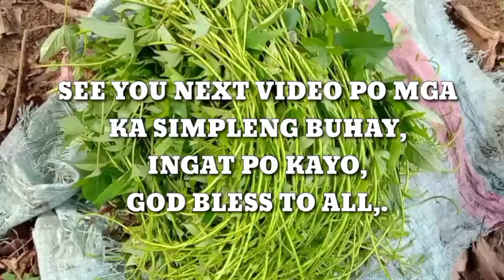3RD HARVEST NG SALUYOT|| JD VLOG SIMPLE LIFE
Hello po mga ka simple life,Sana po ay supportahan niyu ang aking channel,gardening,cooking,farm,crops,vegetable farming,adventure,gagawin ko po ang lahat para mabigyan ko kayo at mapanood niyu ang mga content na e upload ko ,pls ,like,share & subscribe po mga ka simple life,keep safe & godbless to all,